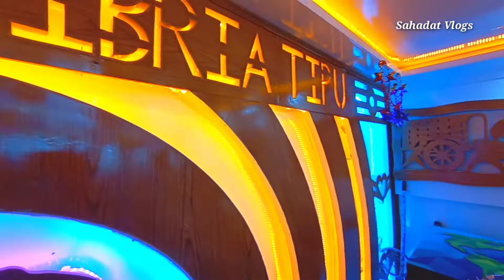এম ভি টিপু ১৩ লঞ্চ উদ্বোধনের দিনে ভরপুর যাত্রী নিয়ে বেতুয়ার উদ্দেশ্যে যাত্রা | mv tipu-13 launch